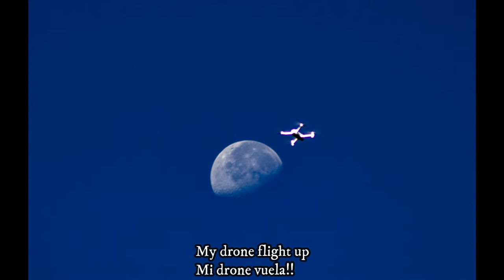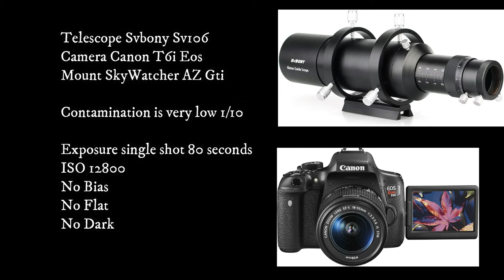Travel and astronomy: Berlin paramo de Santurban - Galaxy M33 and nebula.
The video meet Berlin is very cold and high level as 3300 meters.
Excellent for telescope, very low contamination by city lights.

Telescope Svbony sv106
Canon T6i
SkyWatcher AZ GTI

No need: Bias, Darks, flat and filters UHC. Very easy and simple 80 seconds of exposure and ISO 12800.

Is best for Astrophotography.